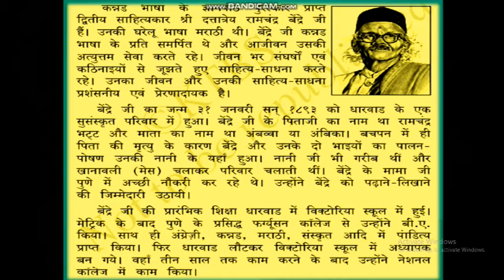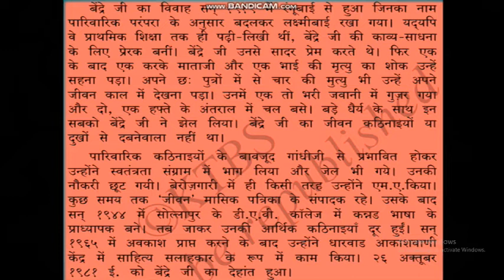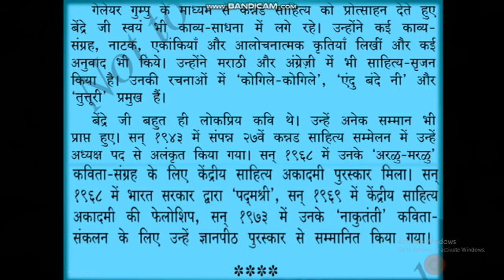चौथी - कक्ष _ पाठ - ९ श्री दत्तात्रेय रामचंद्र बेंद्रे....